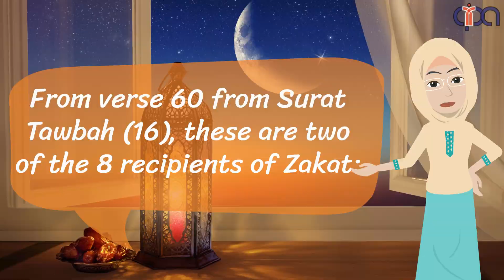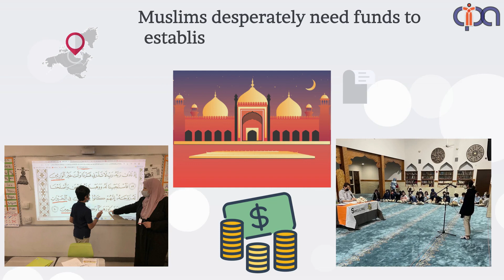dianaabdi508 1080p 220413